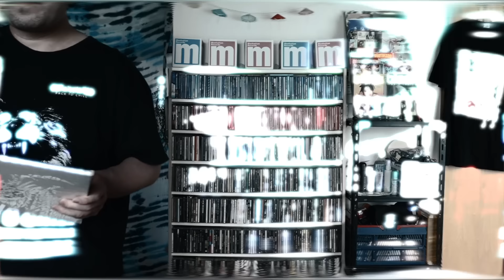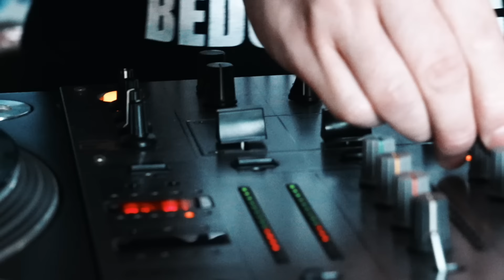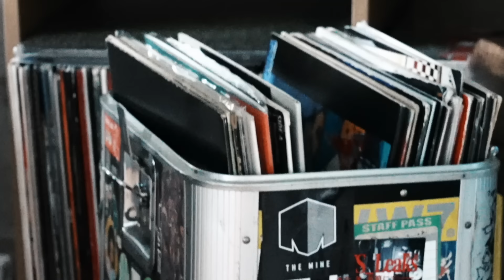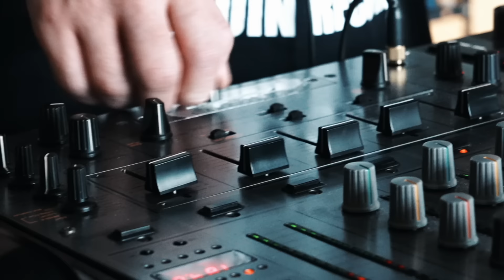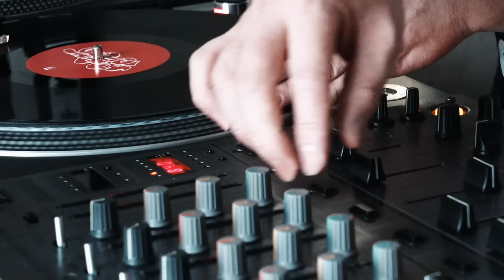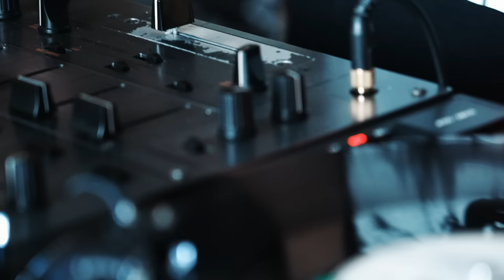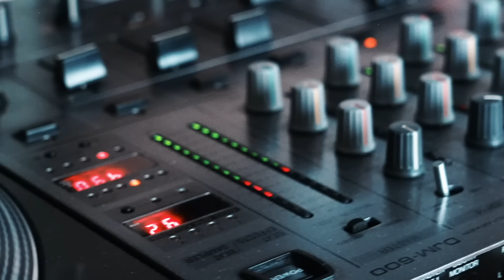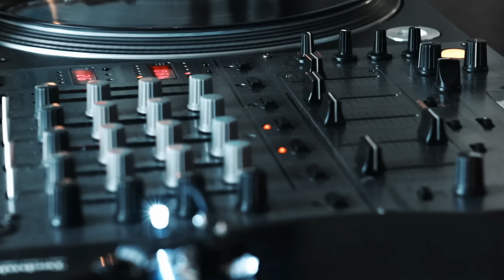FULL VINYL | Japanese Hiphop Set | DJ YEW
DJ YEW was born in Nagano Prefecture and has been based in Tokyo. He is a DJ who is thoroughly committed to playing Japanese hiphop with Vinyl.His room is a mix of Otaku culture and hip-hop, and the DJ booth is fun to watch. (DJ BOOTH EYE 2019 1st place)

 【Track List】
00:00 | Intro
🟥 | 雨降りの月曜 / Libro [1998]
00:17 | 共にいこう (Tomo Ni Ikou) / SHAKKAZOMBIE [1997]
03:23 | FLOATIN' / NAMEDARUMAAZ [2019]
04:45 | Owl Nite (De Ja Vu Mix Vocal) /DJ KENSAW [1997]
06:28 | Heaven / Kojoe feat. ISSUGI [2021]
08:51 | ゆれる (Yureru) / EVISBEATS feat. Dengaryu [2012]
11:41 | AFTER SHIT/NAGMATIC & MILES WORD [2014]
13:46 | 千夜月兎 (Chiyo Getto) / Suiken feat. bird [2001]
15:30 | 045 STYLE / OZROSAURUS feat. YO-YO C and JUN 4 SHOT [2001]
19:33 | Kemuri / DJ Krush [1994]
21:26 | God Bird / Nipps feat. K-BOMB, DEV LARGE, XBS & GORE-TEX [2002]
24:53 | NITRO MICROPHONE UNDERGROUND / NITRO MICROPHONE UNDERGROUND (instrumental) [1998]
🟥 | Shinzui 2001 / DJ OASIS feat. Rappagariya [2001]
25:56 | BURNIN' / DELI feat.GORE-TEX [1999]
27:18 | shock onez part. 2 -38th retake- / ISH-ONE [2011]
29:48 | 洗脳 (Sennou) / Awich feat. DOGMA & 鎮座DOPENESS [2020]
31:01 | 愚痴か？否か？(Guchika? Inaka?) / SWANKY SWIPE [2006]
33:39 | THE ORACLE / KITAKANTO SKILLZ [2010]
37:03 | 時代は変わる Pt.1 (Jidai Wa Kawaru) / THA BLUE HERB [2001]
41:01 | 抜け忍 (Nuke Nin) / キエるマキュウ (Kieru Makyu) [2000]
42:22 | Fuurinkazan / Furinkazan [2001]
47:14 | UNSTOPPABLE / KING GIDDRA [2002]
🟥  is blocked due to copyright.

⚔️ Equipment
DJ Mixer : DJM-500  (Pioneer)
Turntable : SL1200 MK7D +MK3D (Technics)
Cartridge : M44-7 (Shure)